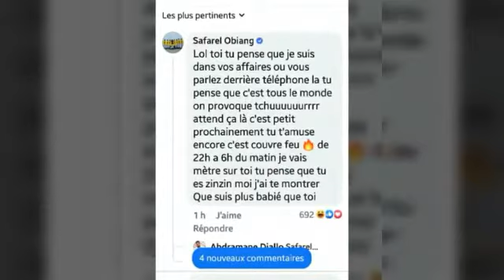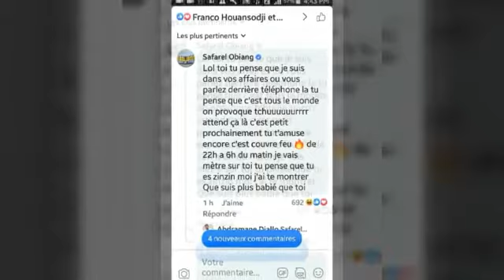SAFAREL OBIANG PROV0QUE ARIEL SHENEY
Votre Chaine d'Actualité, Divertissement, Buzz.
Ne rater rien dans le monde du Showbiz en Cote d'Ivoire, Cameroun, Mali, Benin, Gabon etc...partout en Afrique.

Lures Télé au coeur de l'Actualité Africaine 🔥.

=== NOTRE INSTAGRAM : lurespremier

=== NOS FACEBOOK : LU-Médias / Lures Premier Officiel / 229 Pro Foot